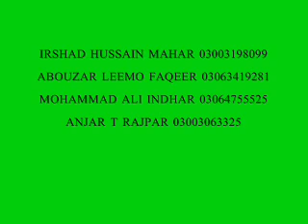teer hanyo ho hurmal be emaan aa by abdul haq and leemo faqeer sindhi molood shareef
تير هنيو هو حرمل بي ايمان آ
آواز؛ ليمو فقير ۽ عبدالحق
ارشاد مهر